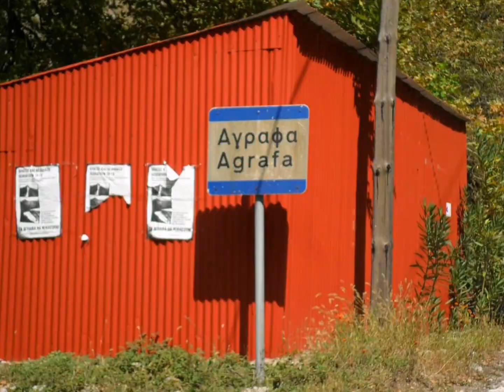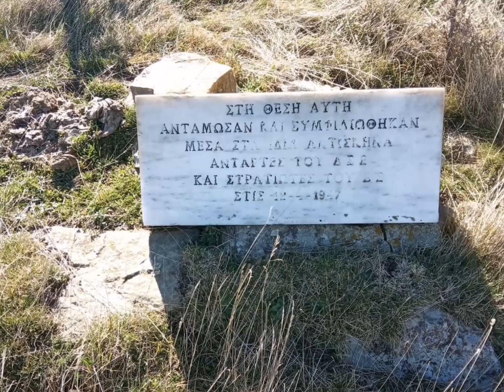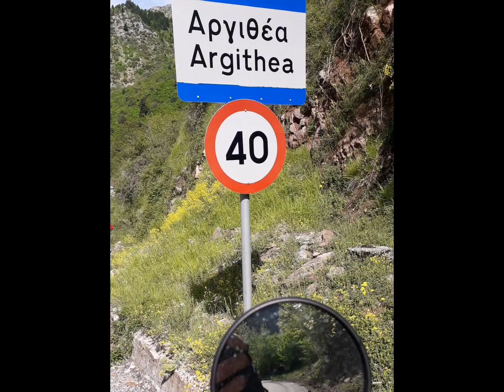ΜΟΤΟΒΟΛΤΕΣ ΜΕ ΦΙΛΟΥΣ...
Ένα μικρό δείγμα από
βόλτες κ συναντήσεις με φιλους σε διάφορες περιοχές της πανέμορφης Ελλάδας μας..